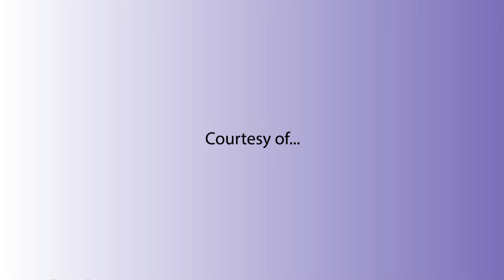Valentine Cake House(Birthdays cake) A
ABOUT Top Media Group Ltd.
Top Media Group Ltd. a quality trusted medium company offering electronic and social media services in full range to families, individuals & businesses. Armed with a strong broadcast media background in news and TV production, we unite as a team to work hard and produce best works beyond your expectation.

OUR CONTACTS & LOCATION
Top Media Group Ltd.
Garden Estate Road
Next to Sunstar Hotel Muthaiga North.
P.O.Box 54068, 00200 Nairobi, Kenya